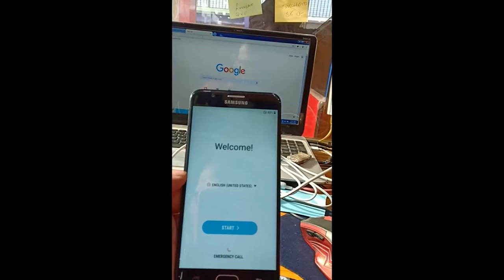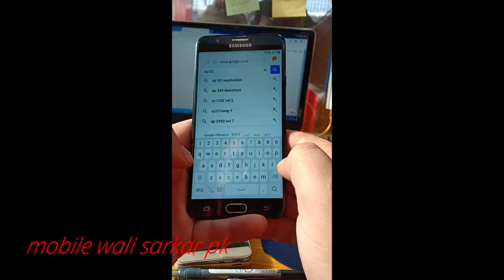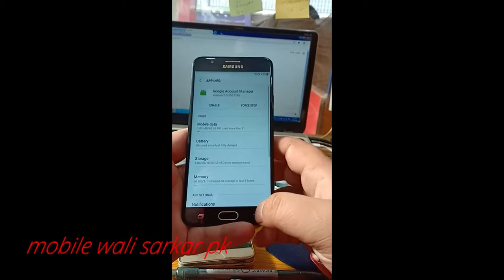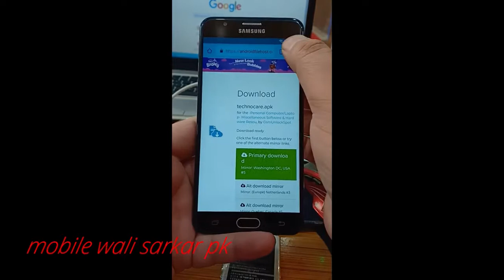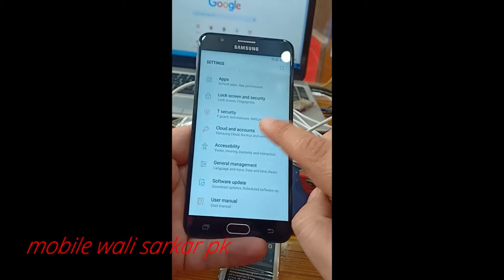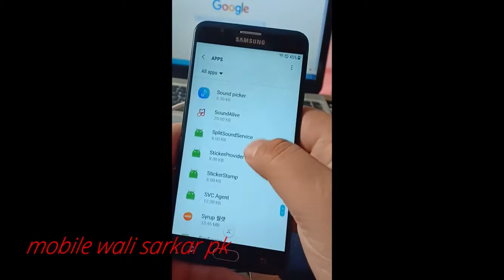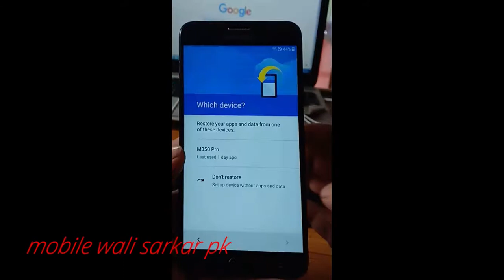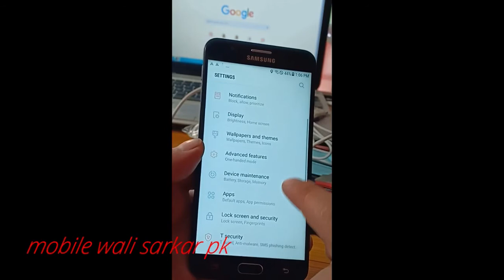Samsung G610s Frp Bypass | Samsung G610s Google Account Bypass | Galaxy On7 2016 Frp Bypass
Samsung G610s Frp Bypass
Hi,

IIn order to use GSM SAMSUNG g610s FRP support, you must first bypass the Samsung G610s FRP.
G610K G610L G610S Bypass FRP ROM COMBINATION G610K G610L G610S Bypass FRP
A BRAND-NEW COMBINATION FRP should be removed (Google Account) Samsung Galaxy J7 Prime (Samsung Galaxy J7 Prime) (On 7 2016) All Binary Firmware from the BiT Factory. Link to the DOWNLOAD (G.Drive). Models: SM-G610K, SM-G610L, and SM-G610...

It is really beneficial in bypassing the g610's Google account in a large number of models. Every security g610s frp/reactivation lock can be removed with the aid of this programme. It's a...
US$1.00 Currently in stock

Remove FRP APK from Samsung Galaxy On7 2016 On7xelteskt Sm G610s Download Remove FRP APK from Samsung Galaxy On7 2016 On7xelteskt Sm G610s Android devices that are supported include: Redmi 4a Bypass Micloud, Samsung Galaxy On7 2016 On7xelteskt Sm G610s Flash File, Intex Turbo I6 Flash File, Bypass Micloud,...

Samsung J7 Prime (SM-G610) FRP Bypass | FRP File 23-Oct-2020 — Samsung J7 Prime (SM-G610) FRP Bypass | FRP File Using this method, you may simply bypass the FRP on your Samsung J7 Prime through Unlock.

Combination of Samsung Galaxy J7 Prime SM-G610S on 10 October 2021 — 3.

It is useful for bypassing Google accounts in a variety of situations.